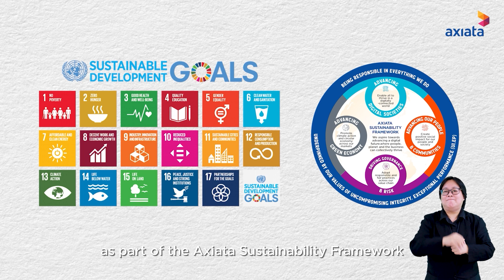Axiata's Sustainability Framework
As the sustainability landscape evolves and stakeholder expectations grow ever more exacting, our refreshed Axiata Sustainability Framework integrates ESG matters more deeply within our business practices and thinking, positioning us to make even greater impact.

Our Independent Non-Executive Director, Thayaparan S Sangarapillai, breaks down the four pillars of our refreshed framework and the outcomes they seek to enable.